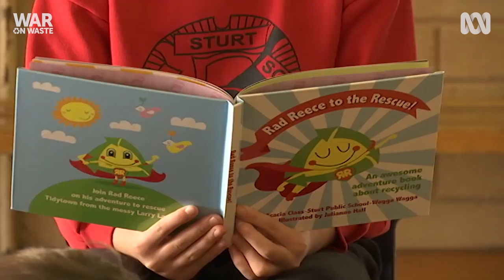War On Waste: Sturt Primary School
The War On Waste continues July 24 at 8.30pm.